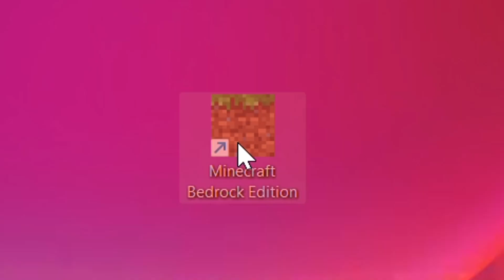EducationJava Minecraft Mod Trailer